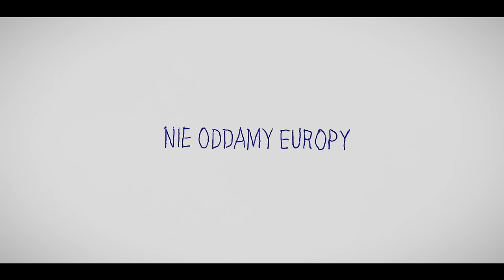Nie oddamy Europy!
UWAGA! Spot zawiera sceny, które w niektórych widzach mogą wywołać silne emocje. Konwencja klipu przypomina film sensacyjno-wojenny. Dzieje się, jest tempo i puenta. Jego celem jest zachęta do udziału w wyborach do Parlamentu Europejskiego.

Niektóre wyzwania są ważniejsze niż myślisz. Idź na wybory 9 czerwca. Dowiedz się więcej na 9czerwca.eu. Kampania społeczna Akcji Demokracji.

Spot na zlecenie Akcji Demokracja zrealizowała agencja kreatywna 2012 Autorem scenariusza i reżyserem jest Marcin Pucyk, autorem zdjęć - Piotr Uznański, za muzykę odpowiada Wojtek Urbański. Postprodukcją zajęło się Rio de Post a dźwiękiem - Studio Głośno (glosno.com).